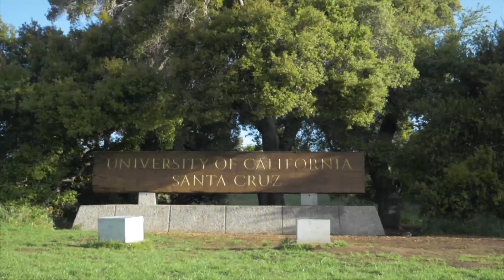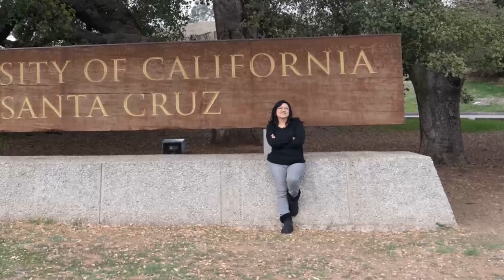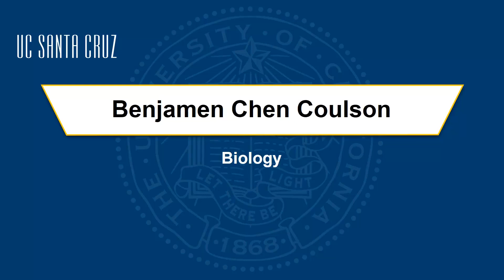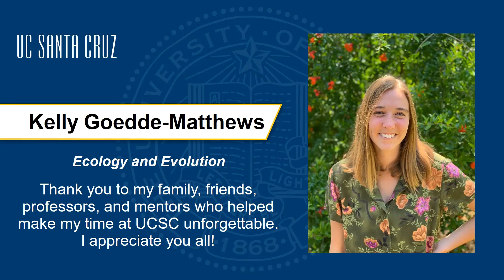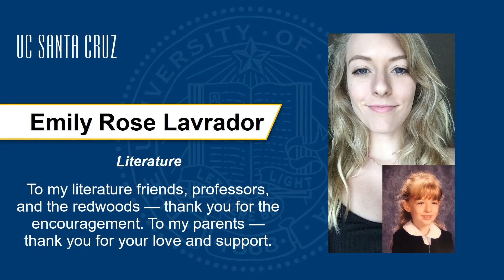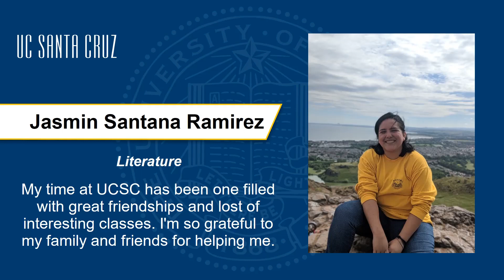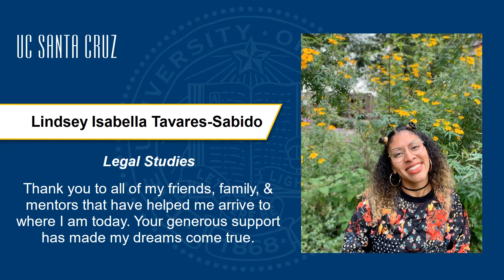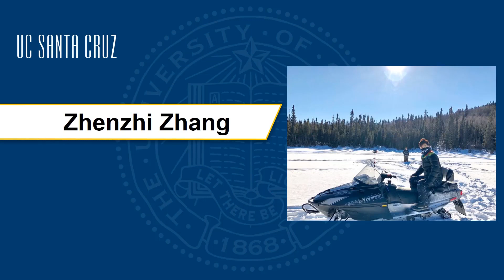UCSC - Kresge College Commencement Ceremony - Virtual Celebration - June 2020